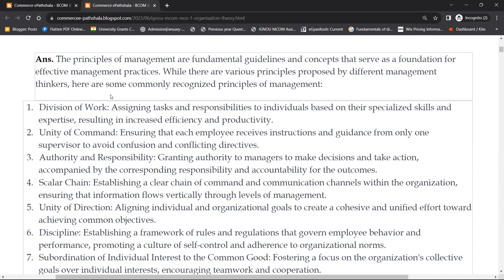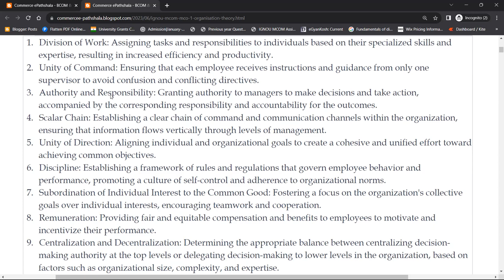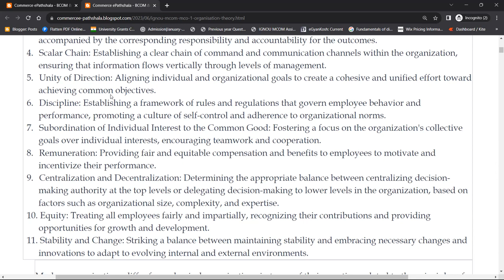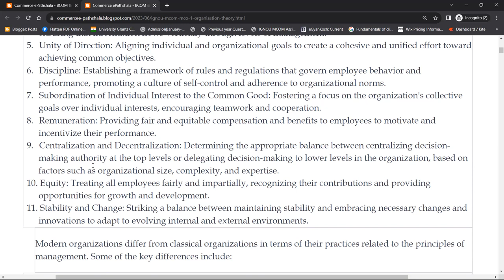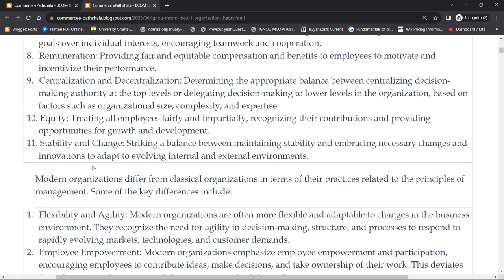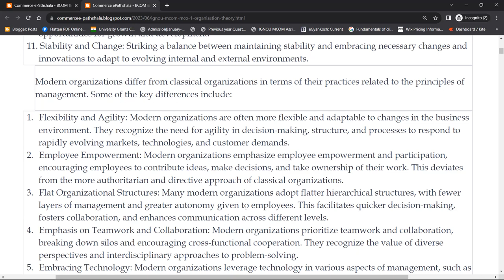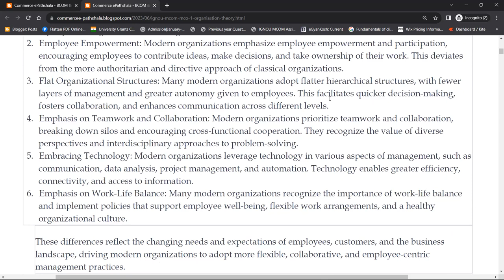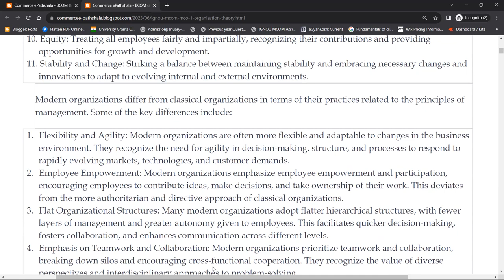MCO 1 : Q - WHAT ARE THE VARIOUS PRINCIPLES OF MANAGEMENT.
Commerce ePathshala

1. Unit Wise Q & A Solve (FREE)
2. FREE Solved Assignments
3. EXAM NOTES @ 200/Paper
4. On- Demand Lectures
5. IGNOU Updates
6. Online Classes @ 1000/Month (ABOVE ALL FREE)